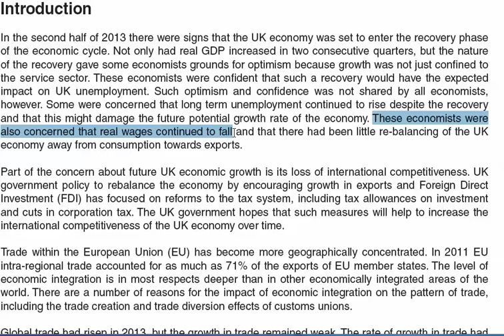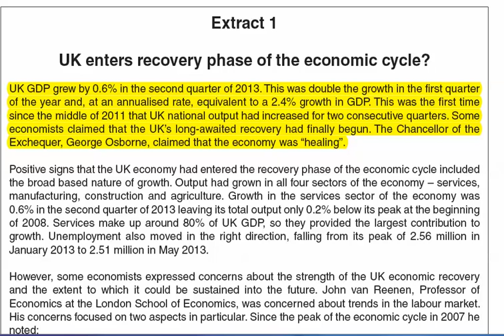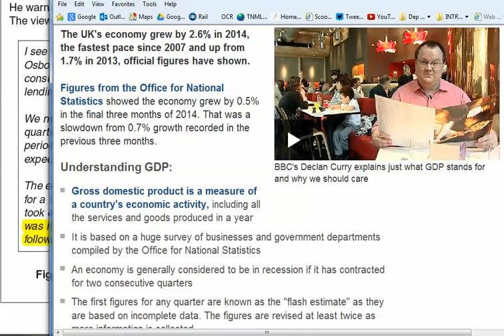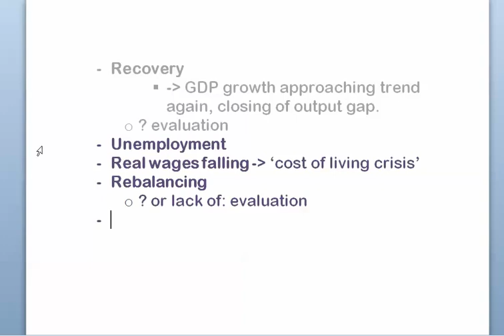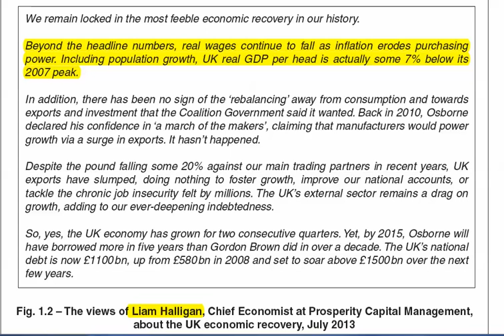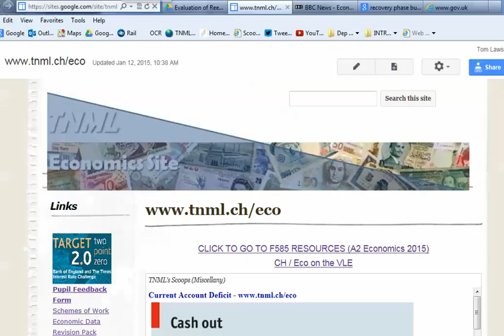Extract 1 Stimulus Material 5 Minute Video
F585 OCR Economics Stimulus material Extract 1 5 minute video